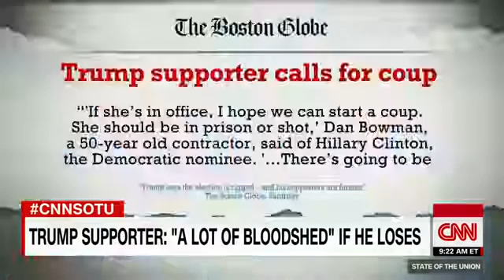Giuliani Dead people tend to vote Democrat